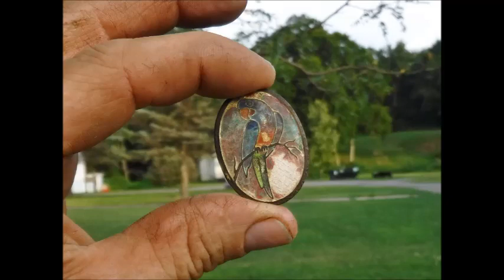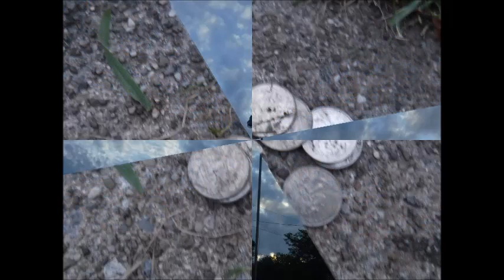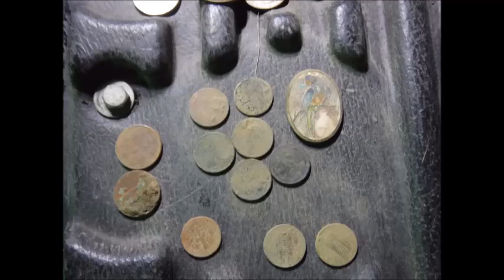Another Church Camp Part III Wheaties & Quarter Day ! #827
at the church camp again for 1000 time, still finding old stuff